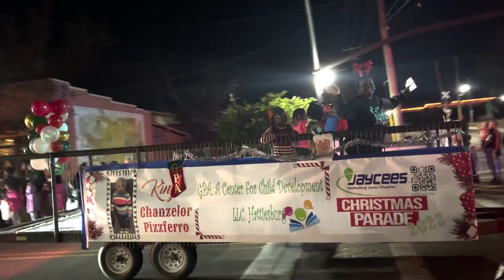Vlog 74 Hattiesburg's Christmas Parade 2022 ... احتفالية الكريسماس فى هاتسبيرج